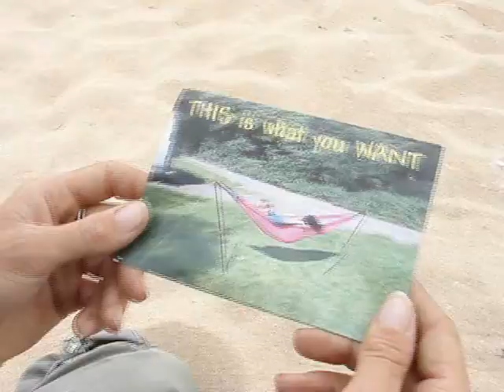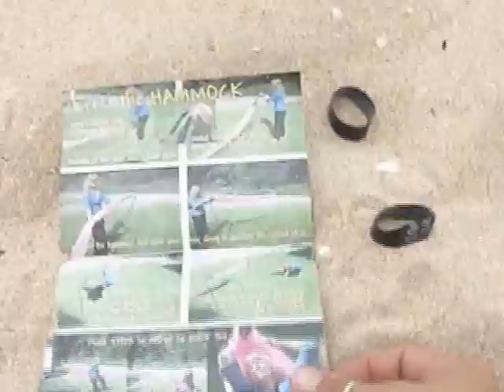Dizzy´s ultimate Hammock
A manual movie to build up the special hammock invented b Dizzy Tarifa!
Filmed by Anne and moderated by Tanja, enjoy these little craziness!